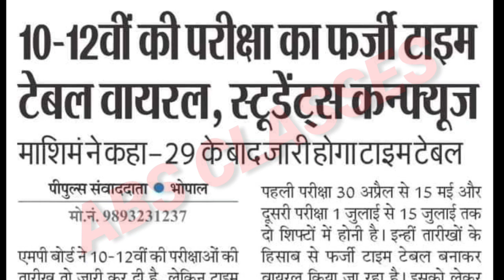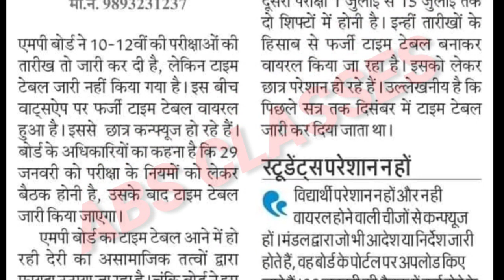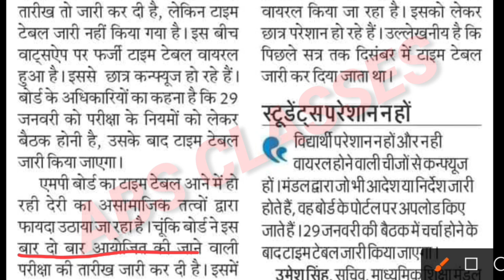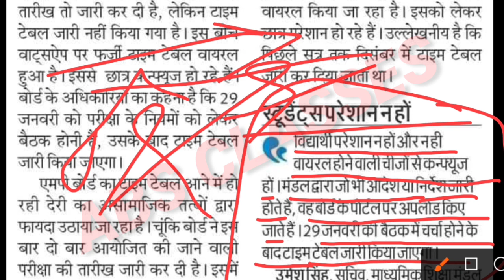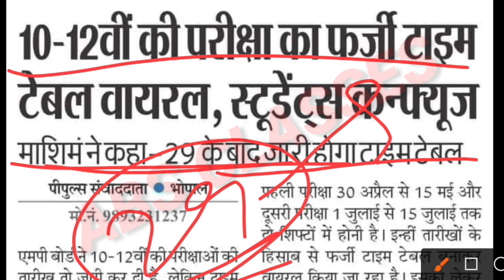टाइम टेबल निकला फर्जी/- mp board exam fake time table/ mp board new Apdate